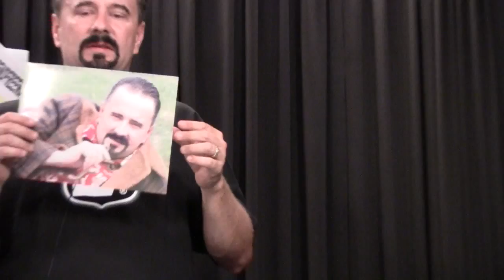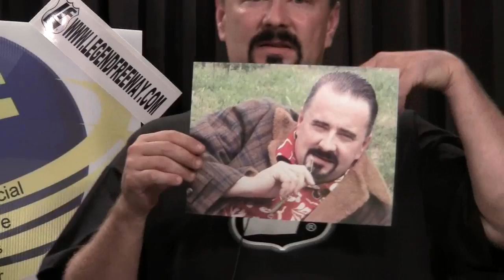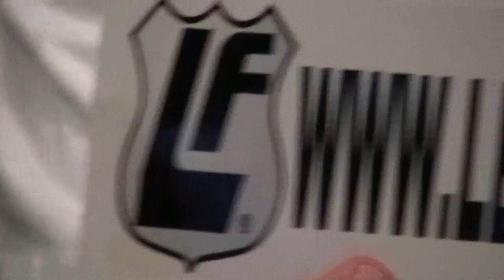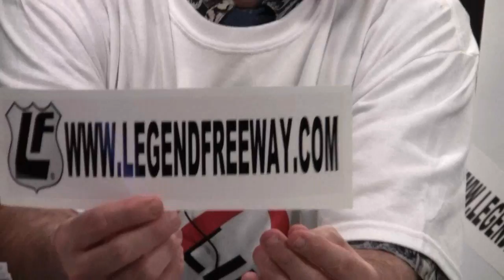Legend Freeway Episode 4 Merchandise Promo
William and David promote and present the unique "merch" you can buy on
You can tell this is a first time for
them selling anything. Watch as they stumble through explaining the free
with your orders.